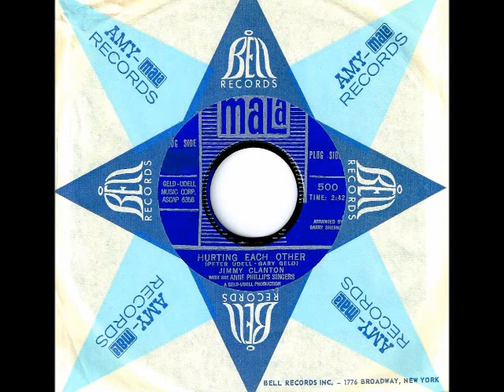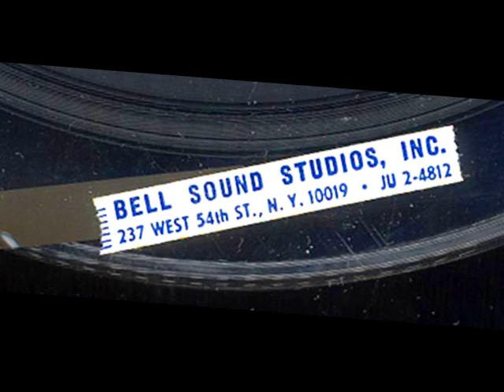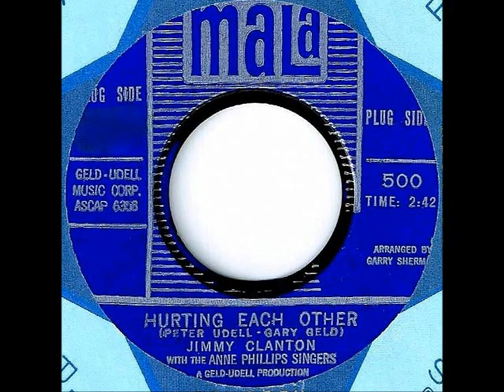Jimmy Clanton - HURTING EACH OTHER - Bell Sound Studios (1965)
He passed it over to pal, Jimmy Clanton who had just signed a record deal with Bell Records.  Jimmy loved the tune and promptly went into Bell Sound Studios to record it in February 1965.  It was a marvelous production arranged by Garry Sherman with the Anne Phillips Singers providing large choral background vocals.  The single was issued in April that year on Mala Records, the Bell subsidiary label and Clanton wasted no time promoting the disc on television but the record shamefully sank without a trace.  'Hurting Each Other' would be covered by The Guess Who, Ruth Lewis, The Walker Brothers, Ruby & The Romantics, Rosemary Clooney, and Andy Williams among many.  It was the brother and sister duo, Karen & Richard Carpenter who would finally bring the tune to hit status with their version on A&M recorded in 1971.